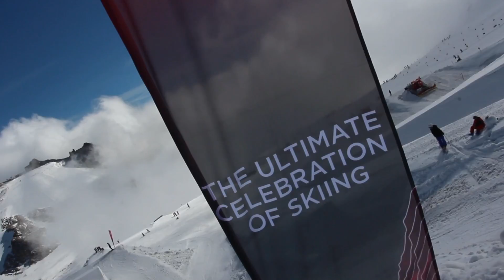iF3 Hintertux Session - Teaser - International Freeski Film Festival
iF3 Hintertux Session, this time the festival goes to the mountains for some on snow action before its final stop in Innsbruck...

The iF3 is held annually in Montreal, Quebec, Canada. As its world premiere every major ski movies, IF3 is considered the Cannes film festival of Ski Movies.

In addition to IF3 Montreal, the International Freeskiing Film Festival goes intercontinental with its expansion to Europe with iF3 Europe in Annecy and iF3 Innsbruck.